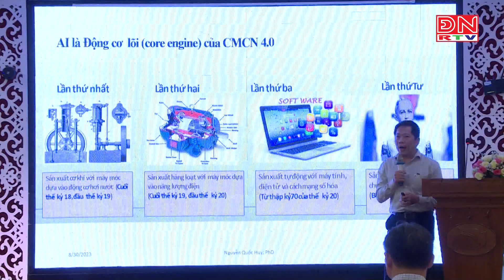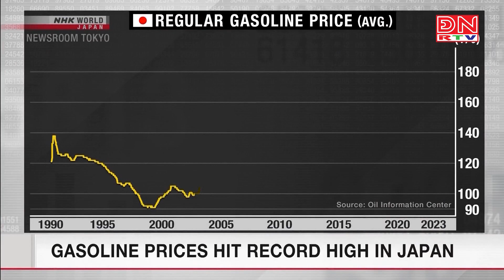Bản tin tiếng Nhật ngày 31-08-2023